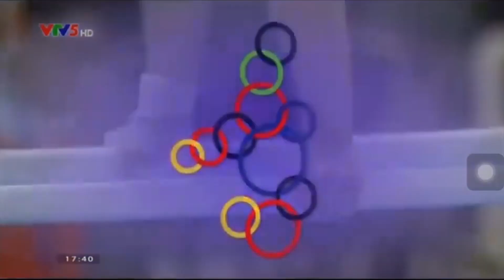ไฮไลท์การแข่งขันกีฬายิมนาสติกศิลป์ชาย ในกีฬาซีเกมส์ 2019 ประเภทบคคลรวมอุปกรณ์ (1 ธันวาคม 2562)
ติดตามข่าวสาร ของ สมาคมยิมนาสติกแห่งประเทศไทย ไดัที่
และอย่าลืมกด Subscript